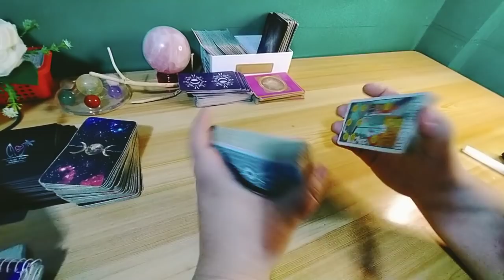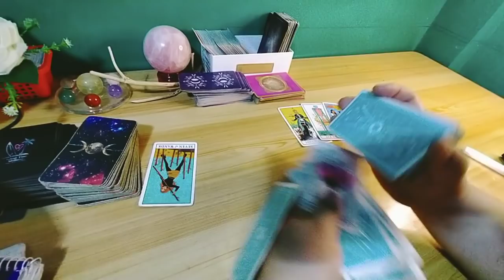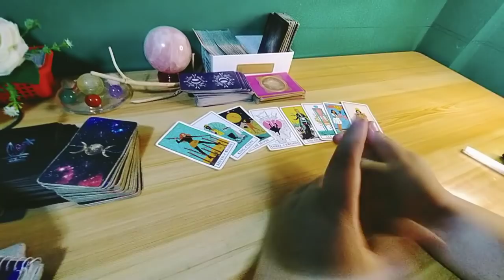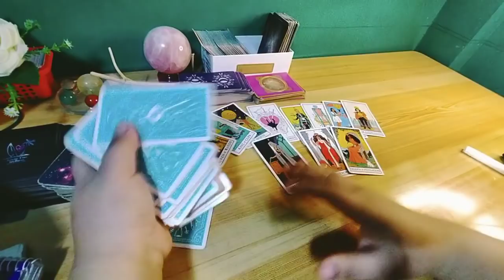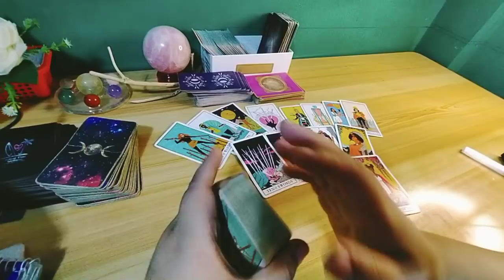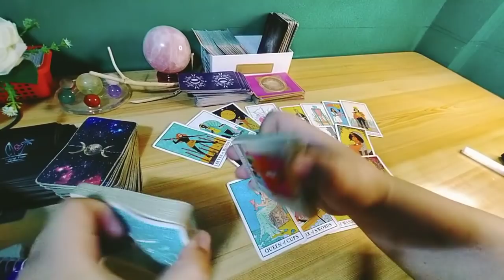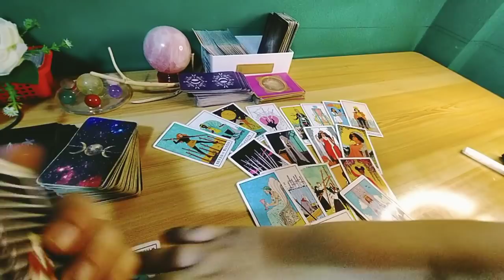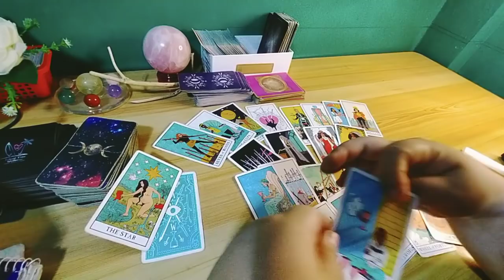😞😢 Nasasaktan sya kasi lumalayo ka na. 💔 Collective